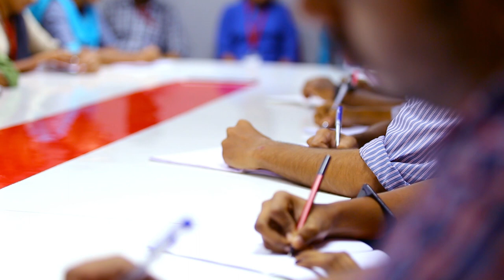The Key To Success Is Hard Work & Determination I Nithin Mohan I Race Institute